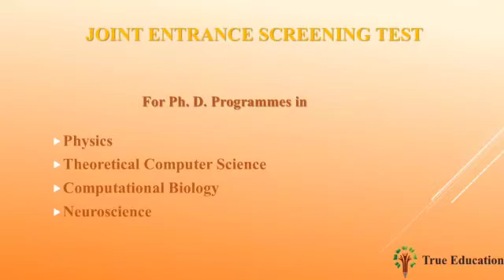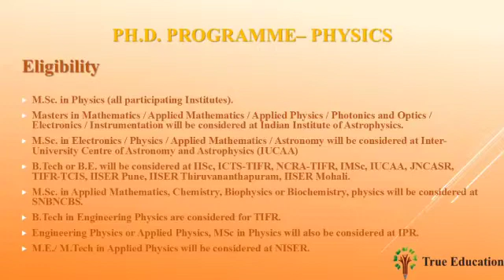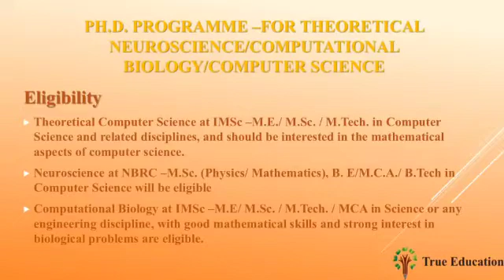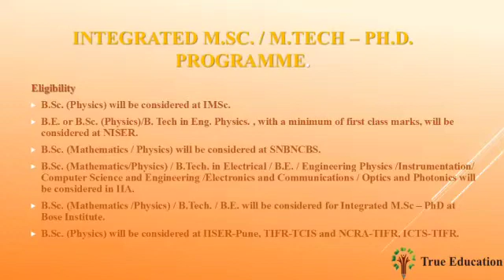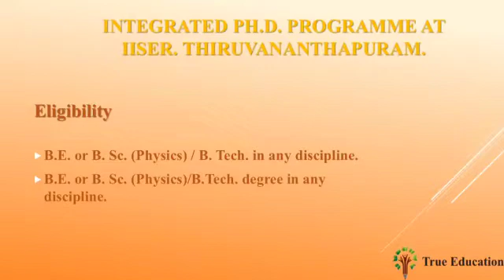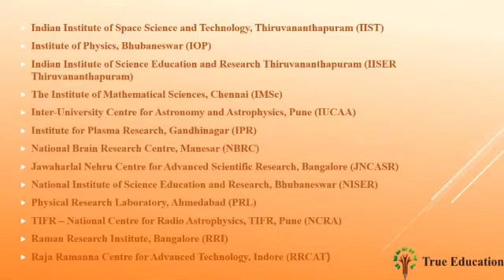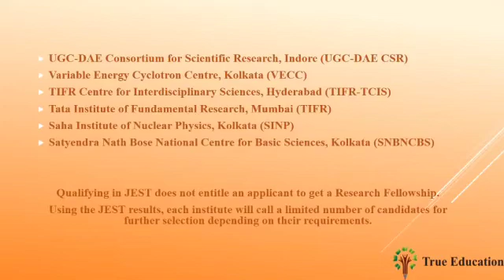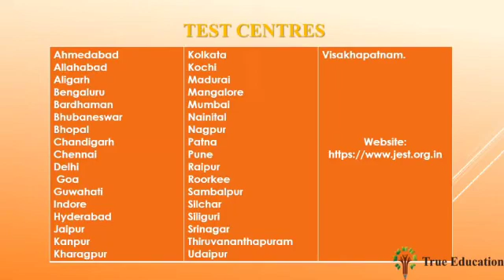JEST Explanation in Tamil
About as JEST